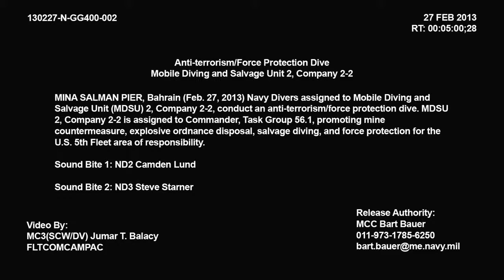Anti-Terrorism Force Protection Dive 2